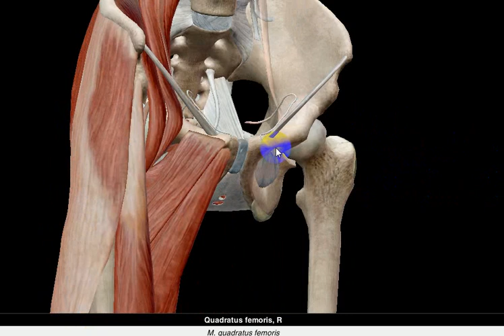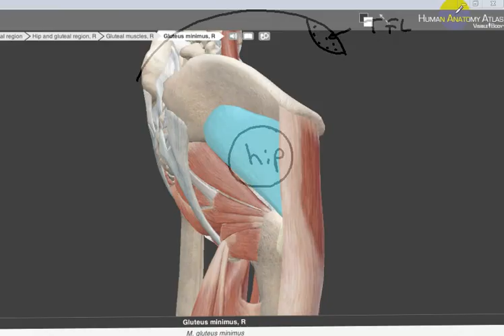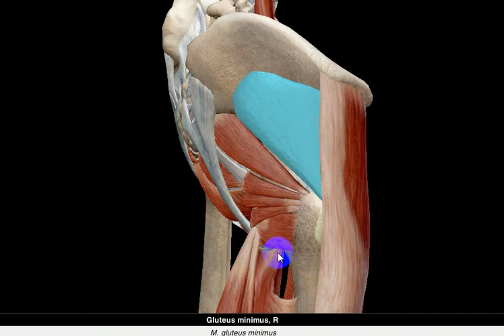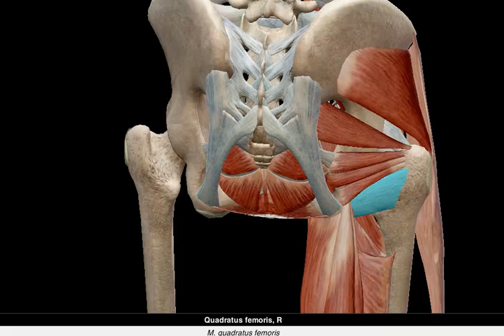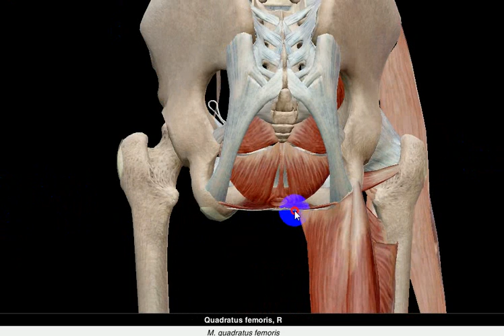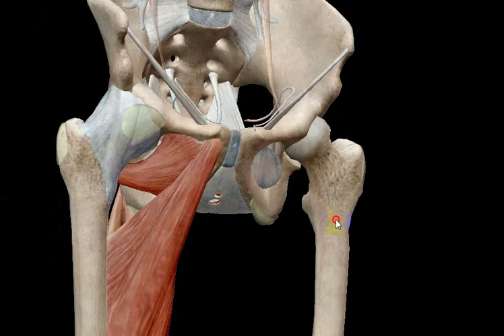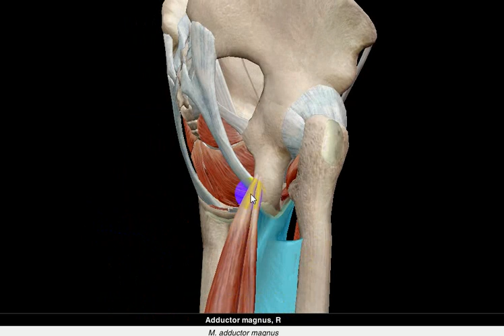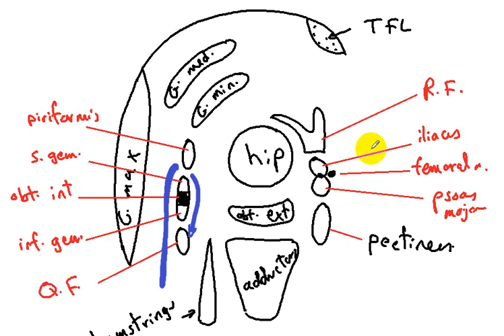DIAGRAM FOR RELATIONS OF HIP JOINT BY DR SAMEH GHAZY